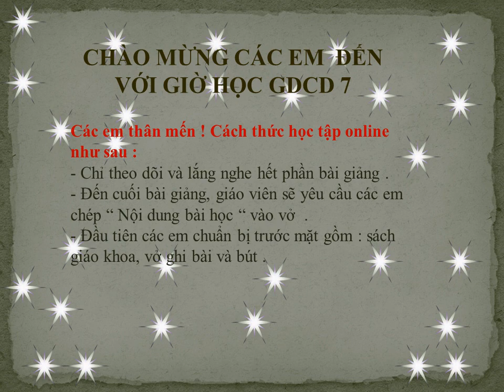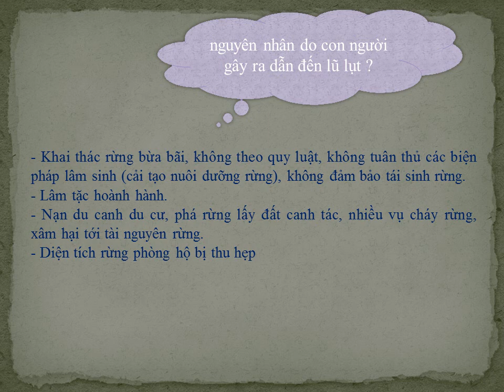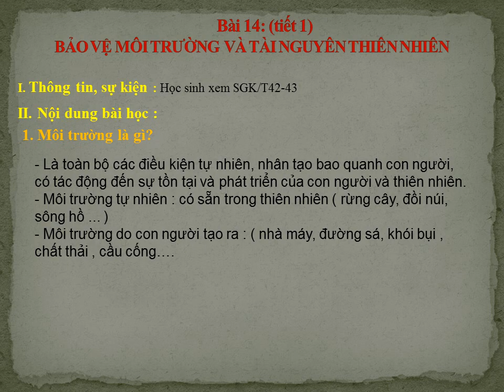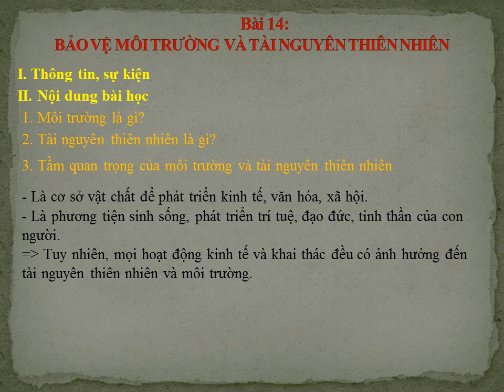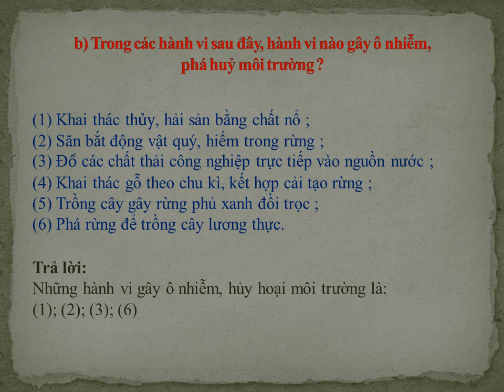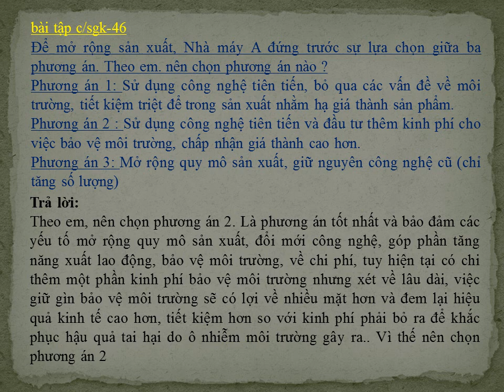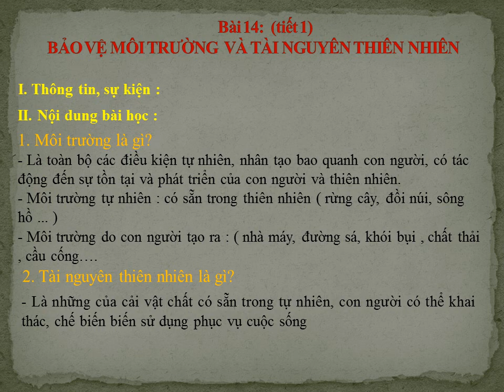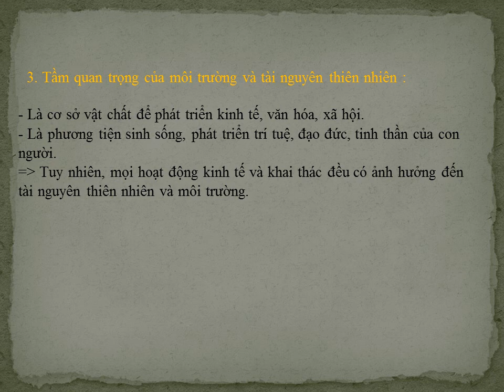GDCD 7 (Tuần 4 / HK2) - Bài 14: BẢO VỆ MÔI TRƯỜNG VÀ TÀI NGUYÊN THIÊN NHIÊN